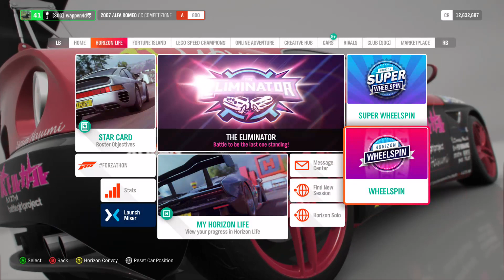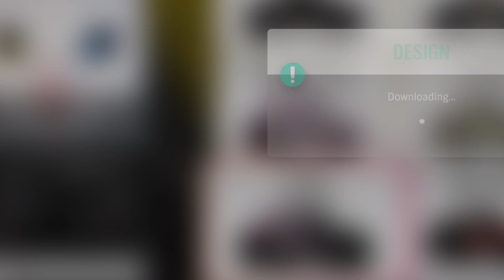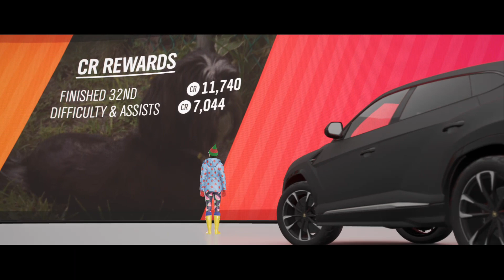Forza Horizon 4 - Part 47 [Eliminator]